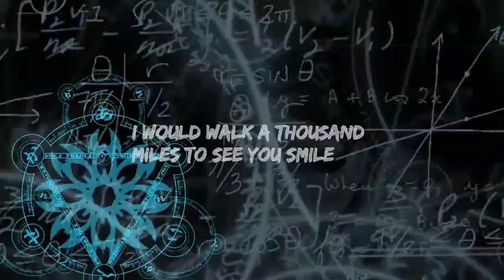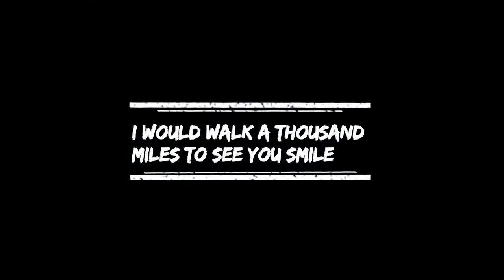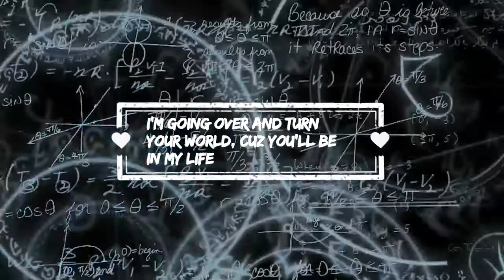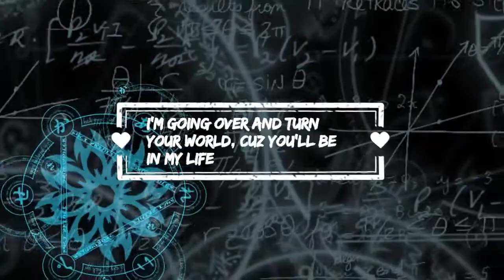Kilotile - You'll Be Mine (Lyric Video)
Kilotile's forthcoming album is coming this summer!

Official lyric video for "You'll Be Mine" by Kilotile.